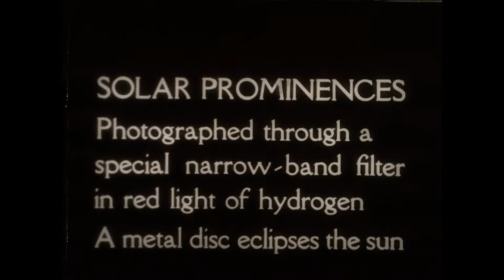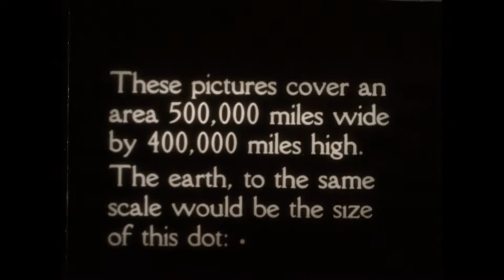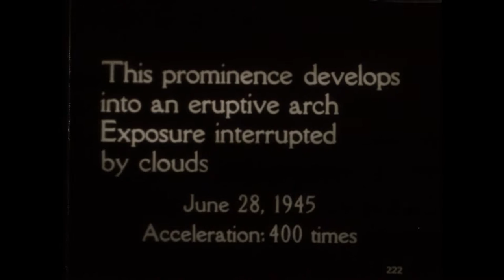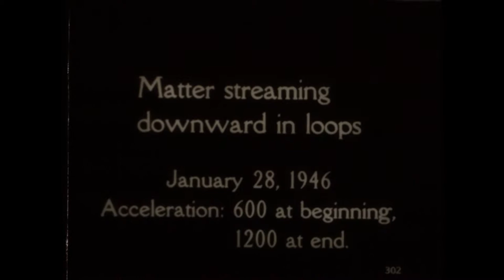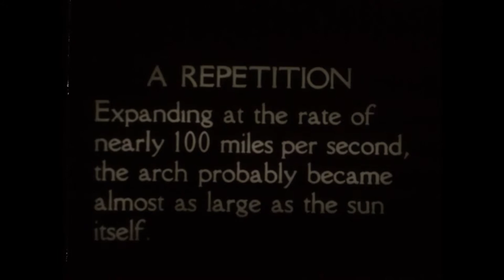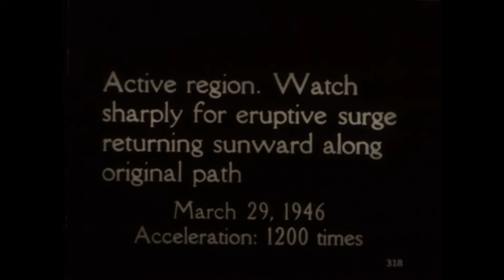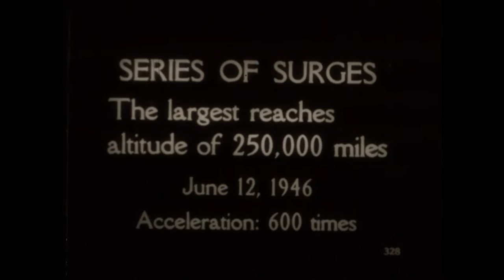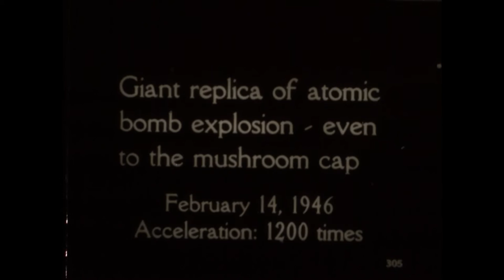Explosions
Historic film depicting the High Altitude Observatory (HAO) at Climax, Colorado. Depicts Walter Orr Roberts and Janet Roberts as well as Dr. Roberts working with the coronagraph. Photographed at the High Altitude Observatory of Harvard University and the University of Colorado at Climax, Colorado in 1945-46.
                                    Copyright UCAR